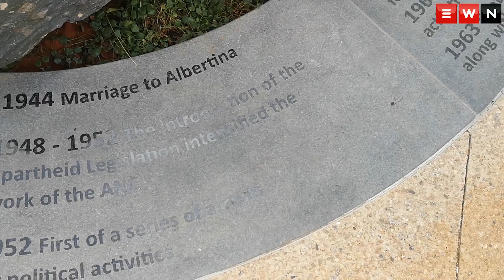Sisulus remembered with statue and special orchid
Minister of Environmental Affairs Dr Edna Molewa and Minister Tourism Derek Hanekom unveiled the Sisulu Circle, a memorial and educational site for the ANC stalwart who passed away in 2003.

Produced by: Kayleen Morgan